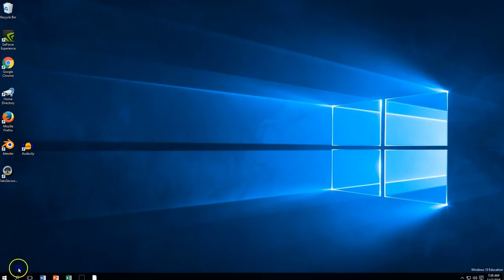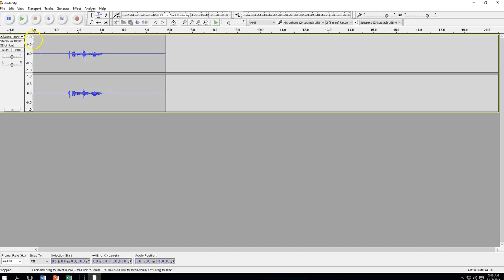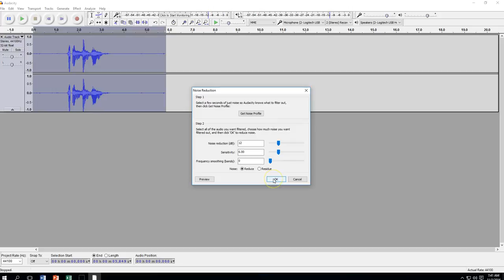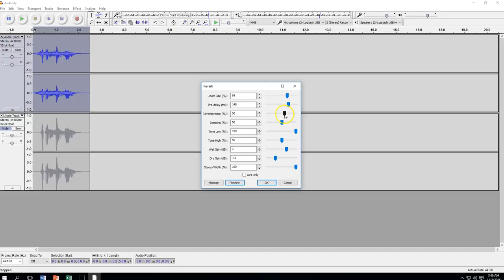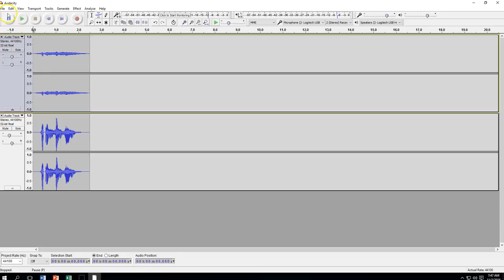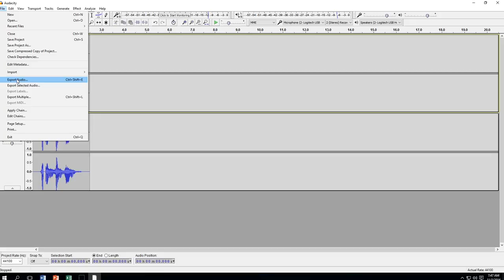Audacity Basics Spooky Voice Tutorial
Spooky Effect for your voice in Audacity based off of a tutorial by John Esposo and adapted for classroom use.  All credits for developing the voice sound go to John.